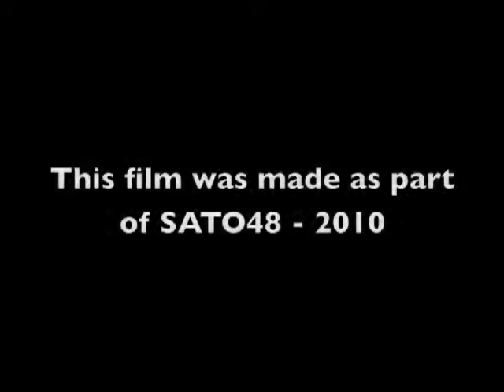Frog Fall by Kids Making Movies (2010)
This was filmed for the film contest. This 9 year old Director/Writer Damian's third time participating in this contest with his sister.